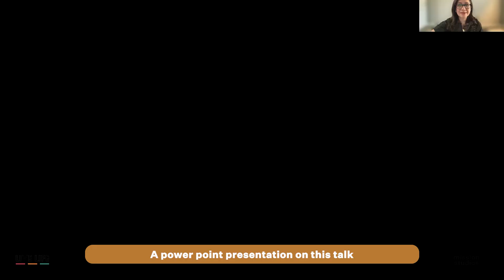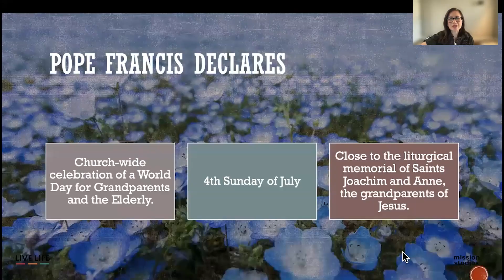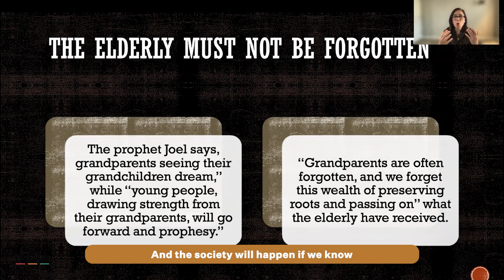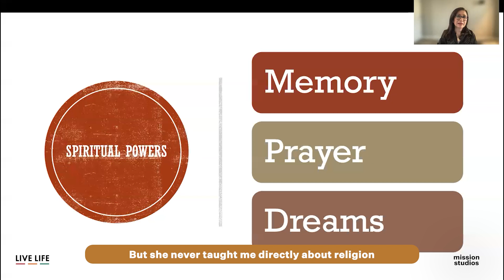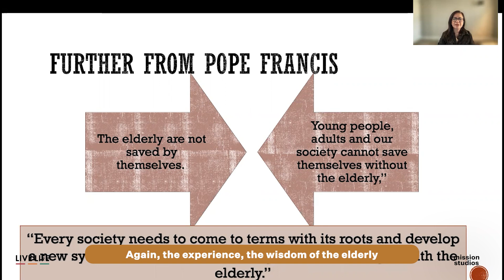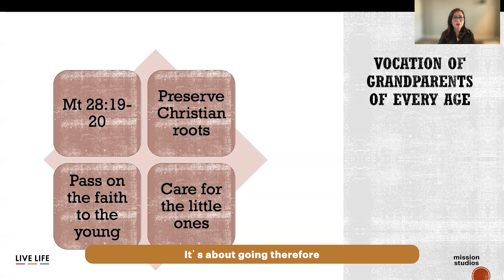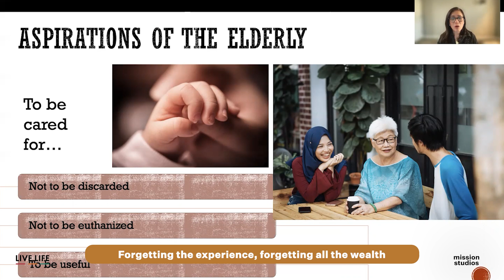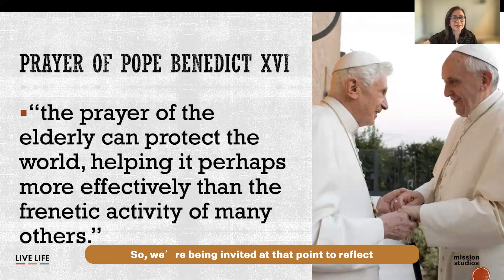GRANDPARENTS: A TREASURE WORTHY TO BE VALUED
SIS. MARIBEL DESCALLAR
Coordinator for the Mary’s Virtual Coffee Club
LCSC United States of America

A session to help us see the value of life in all ages, and how we can support and love our grandparents in the midst of the 'throw away' culture.